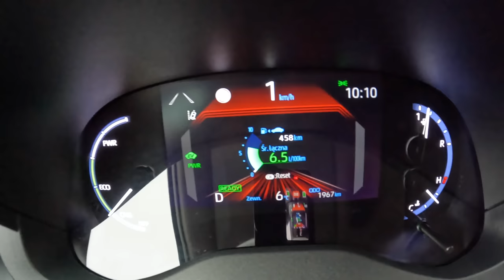NEW Toyota Yaris Cross AWD 2022 [1.5 HYBRID 116HP] | POV Test Drive #976 Joe Black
Car: Toyota Yaris IV Cross 1.5 HYBRID 116HP 2022 AWD

0:00 Intro
0:09 Walk-around and interior
1:00 Bumpy road
2:00 City drive
3:44 Spirited drive
6:00 Casual driving
7:51 City drive
11:38 Tunnel
12:50 Engine view
12:56 Fuel Consumption

Engine: 1.5L HYBRID 3-cylinders
Displacement (cc): 1490
Power: 85 kW/116 hp
Torque: 145 Nm
Transmission: 1-speed automatic e-CVT
Traction: AWD (All-Wheel Drive)

Acceleration (0–100 km/h): 9,7 s.

Fuel Tank Capacity: 40L
Total Range: 1250 km
Weight: 1250 Kg
Cargo Space: 449 Liter
Model: 2021
Base Price: 22.690 EUR

Driver: Joe Black
Video: GoPro Hero 10 Black / Sony a6300 + Sigma 16mm f1.4
Audio: Zoom H2n (recorder) & Roland CS-10EM (binaural microphones)
Edit: MacBook Pro / Final cut Pro X